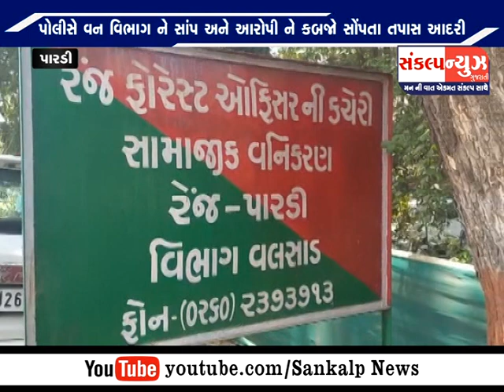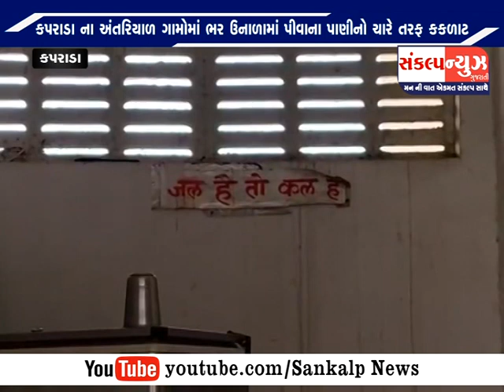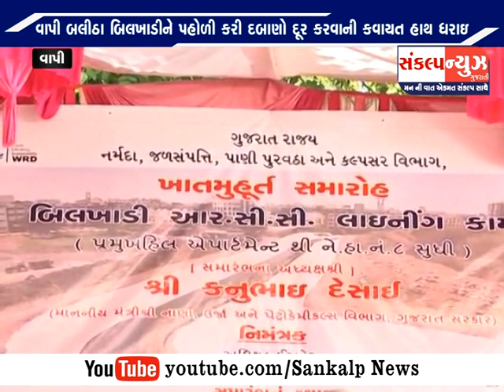SANKALP NEWS 09 MAY 2022